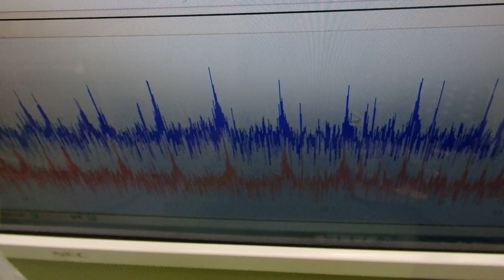オリジナル超音波プローブの「発振・制御」技術 ultrasonic-labo